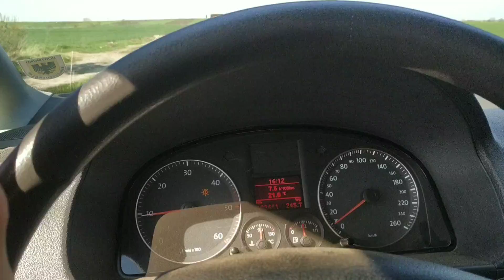🇺🇦 Каткуємо свої посіяні городи сої, МТЗ 826, VW Caddy 👨‍🌾🌱